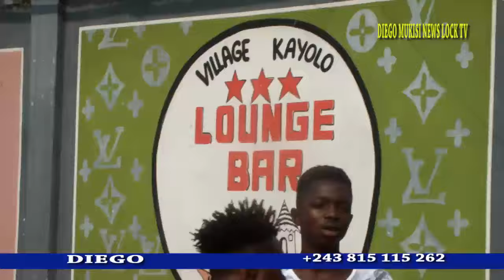TEMBE ESILI JUDOL de retour à Kinshasa. JB Mpiana apesi ye cadeau. makala tombé.✌️💪👊 2 ème partie